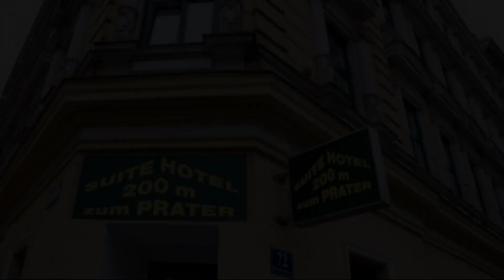Suite Hotel 200m zum Prater, Vienna, Austria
About Property:
Set in a 19th century Art Nouveau building, Suite Hotel 200 m zum Prater is located in Vienna's vibrant 2nd district, just a 5 to 10-minute walk from the city centre. Free wired internet is available in the lobby and the rooms come with free WiFi.
Enjoying a quiet location, all rooms are equipped with a seating area, a work desk and a private bathroom. Cable TV and a functionally equipped kitchenette are provided as well.
The Suite Hotel is 200 m from th...
Property Type: Hotel
Address: Böcklinstraße 72, 02. Leopoldstadt, 1020 Vienna, Austria
Searching For
1. Suite Hotel 200m zum Prater - Vienna - Austria
2. Suite Hotel 200m zum Prater - Vienna - Austria Address
3. Suite Hotel 200m zum Prater - Vienna - Austria Rooms
4. Suite Hotel 200m zum Prater - Vienna - Austria Amenities
5. Suite Hotel 200m zum Prater - Vienna - Austria Offers and Deals
Audio Credit:
Track Title: Reasons To Hope
Artist: Reed Mathis